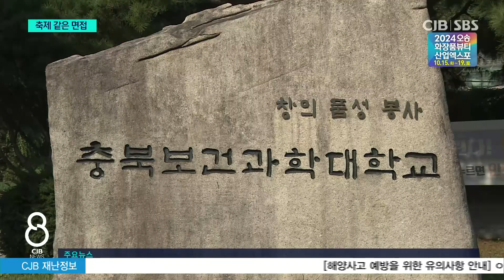“면접의 익힘 정도가 합격을 결정해요” 대학 면접도 이제는 '축제처럼'